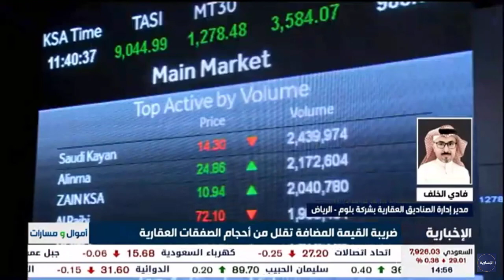فادي الخلف لـ الإخبارية: مشاريع وزارة الإسكان لها أثرا كبيرا في تنشيط السوق العقاري